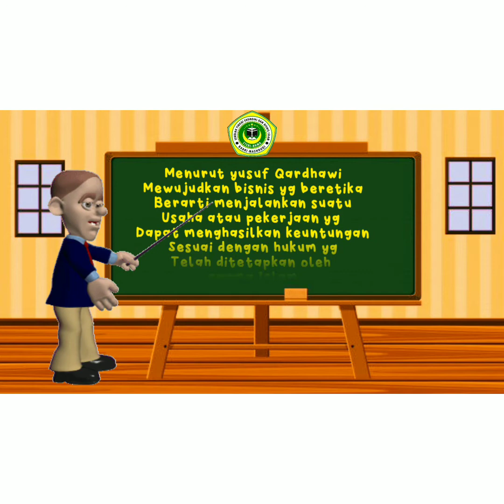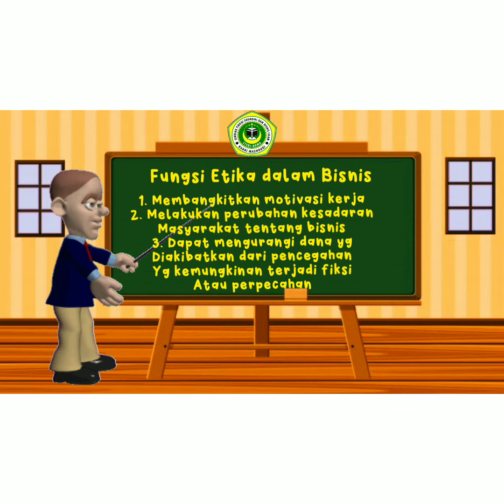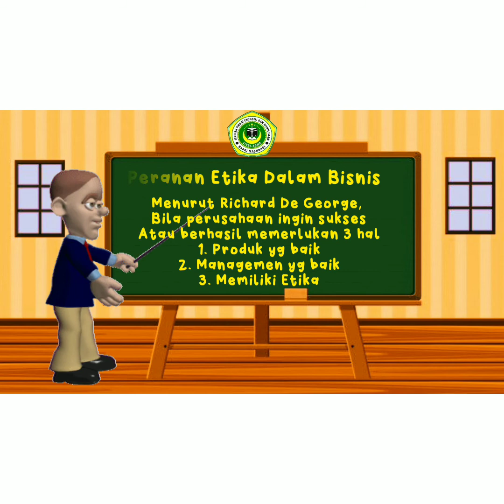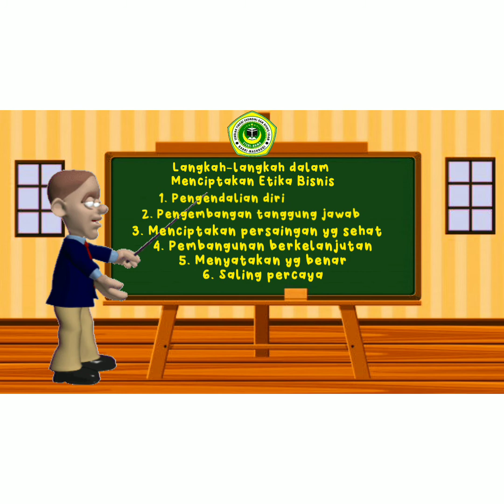PMBS-12-(Etika Bisnis Syariah) MOOC STEBI BAMA